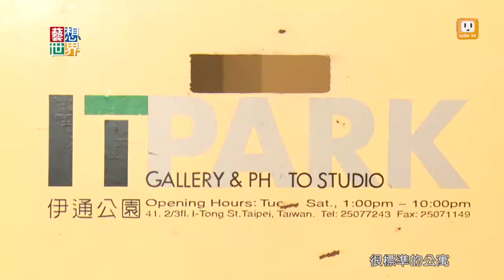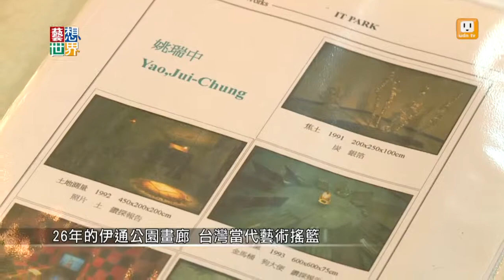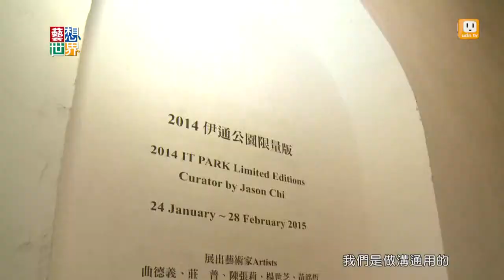《藝想世界》26年的伊通公園畫廊 台灣當代藝術搖籃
位於台北伊通街的藝術空間「伊通公園」，創立於1988年，當時剛剛解嚴，整個社會散發一種渴求改變的朝氣。伊通公園就經常舉辦許多很前衛、具有爭議性的展覽。現在知名的藝術家袁廣鳴、顧世勇、姚瑞中等人，當時學成歸國後的第一個展覽就在這裡，伊通公園不求營利目標，不刻意迎合收藏家的口味。26年來始終如一，是台灣當代藝術的搖籃。